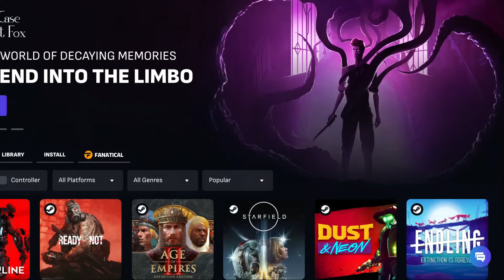I Take Damage, I Restart the Game: Batman Arkham City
Trying to beat Batman: Arkham City without ever taking damage, otherwise I restart the WHOLE game (basically I Am The Night from Arkham Origins, just A LOT more painful)

Rules: If I take damage or die any time during the run, the challenge is unsuccessful and I must restart the whole game in order to try again. No speed run glitches, such as world-breaking and massive game skips, I must only operate using the intended rules of the game.

If you experience technical problems on the Boosteroid platform, please contact their support immediately in the Live chat in the bottom-right corner of their website or via . The support works 24/7 and will be able to help.

I actually worked on subtitles, also make sure to turn them on at the end of the video for some behind the scenes info (also, Arkham Subreddit people, make sure to turn on the subtitles during any of the montages)

Here is BigBoyWhat’s video, the inspiration for doing this challenge in the first place. Also I realized after making my video that at 14:44 I accidentally repeated a joke in one of his videos, but that was unintentional and my mistake, so I’m clarifying that

Here is a playlist of the music in the video, most of it was from Arkham Origins because for some reason YouTube loves catching Arkham City music and demonetizing my videos for that. I specifically used tracks 1-10 and a few more, but the whole score is fantastic and Christopher Drake is an amazing composer.

Thanks to Mia Mangold for making the thumbnail! Check out her Instagram

00:00 Intro
02:32 First 50 attempts
08:26 Solomon Grundy
12:16 Boosteroid
14:10 Crates, Guns, and Ninjas
16:00 Ra’s Al Ghul and more
19:53 Mr. Freeze and frustration
23:50 Getting warmer
25:16 Final attempt
27:03 Clayface and Finale
29:08 Outro
31:18 Bonus Montage